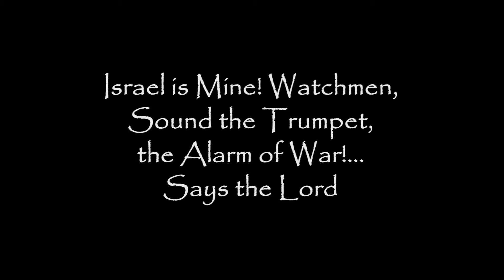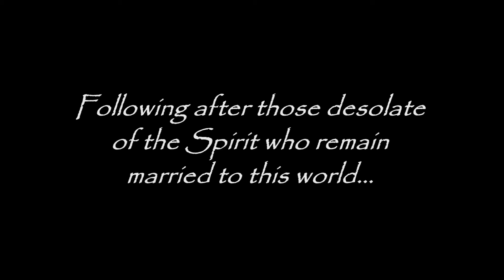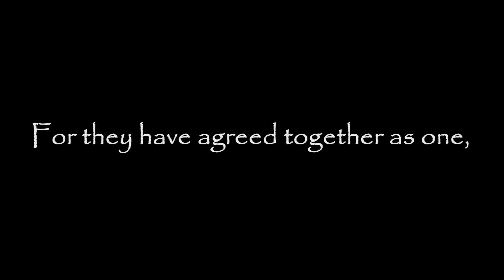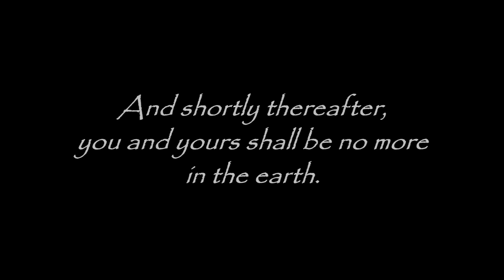"ISRAEL IS MINE!" Says The Lord God (Modern Prophecy Regarding Israel)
Thus says The Lord God: Weep, O nations! Cry, all peoples! The Lord has lifted up His voice, and His face is set hard against you!...

O mighty and perverse nations, you shall be forsaken and left utterly desolate!... IN RUINS! Says The Lord God of Hosts. No more shall you contend with Me in your uplifting, in your upholding, of all this wickedness!... YOU HAVE FORSAKEN ME! No more shall you stand there before My face, with your noses in the air!